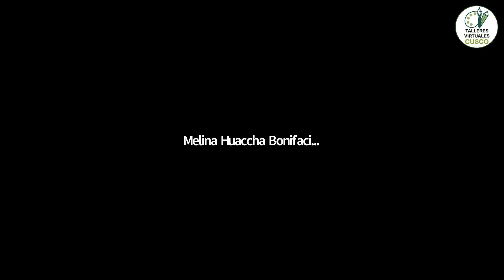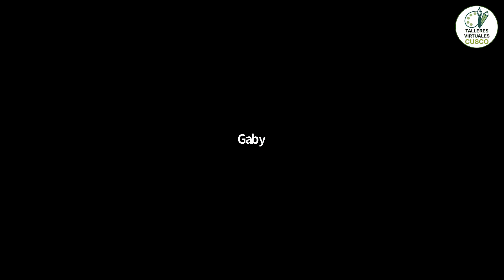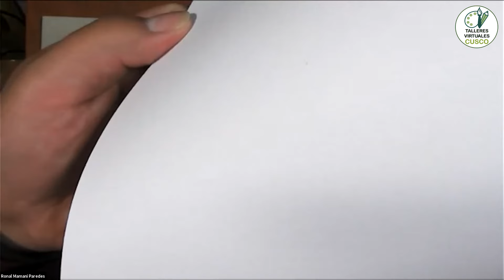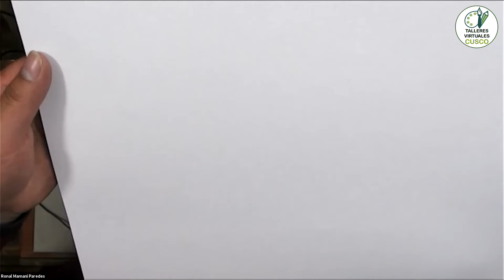Cómo preparar un lienzo para pintar con óleo o acrílico - Paso a paso - TALLERES VIRTUALES CUSCO.